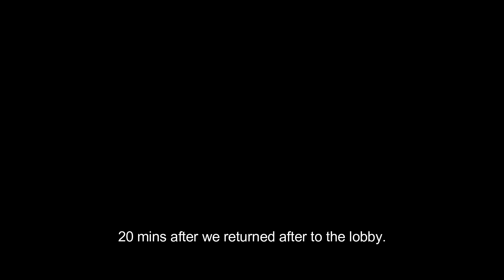So I played fortnite with my little cousin and his buddies...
I really do not enjoy playing this game at all. The reason why I play it is because my friends want me to or my little cousin and his buddies want me to. I might post more fortnite content. But I ain't gonna enjoy making and editing it. I hope you enjoy... What ever the heck this video is.